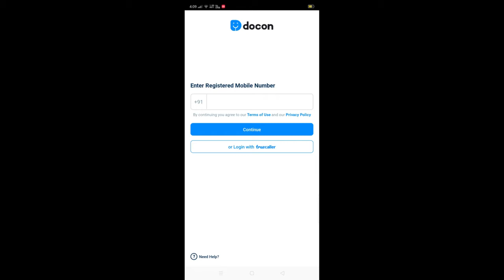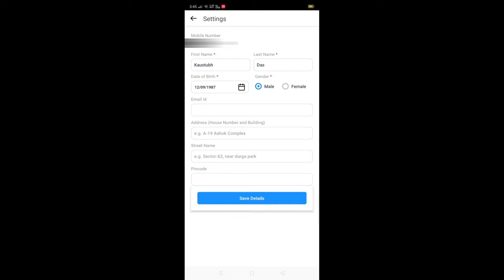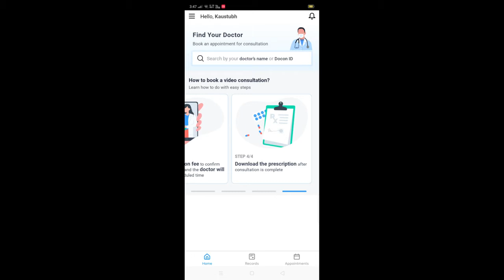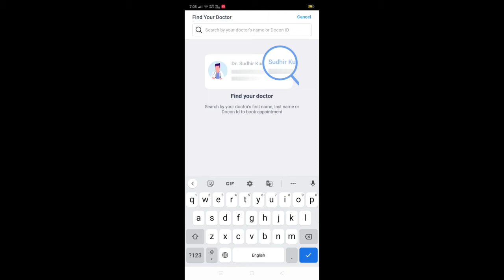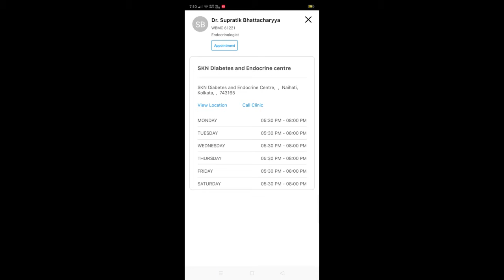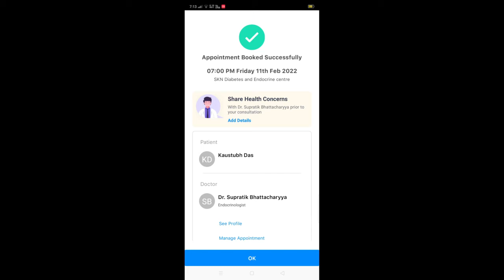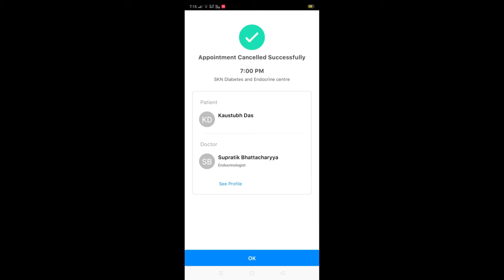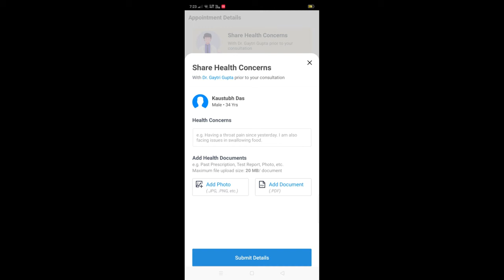DocOn Kya Hai | DocOn App Use | DocOn Patient App | DocOn Appointment | DocOn Video Consultation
Namaskar Dosto,
Aaj Ki Iss Video Mein Aap Sikhenge Ke Kaise Aap Apni Mobile Par Asani Se DocOn App Se Online Doctor Appointments Kar Paoge. Mujhe Ummeed Hain Ki Aapko Yeh Video Pasand Aayegi.